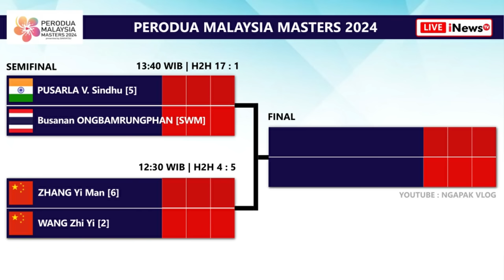Draw & Jadwal Semifinal Malaysia Masters 2024 Besok Pukul 12:00 WIB Live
Draw & Jadwal Semifinal Badminton Perodua Malaysia Masters 2024 Besok Mulai Pukul 12:00 WIB Live Inews TV. Ganda Campuran Indonesia, Rinov Rivaldy/Pitha Haningtyas Mentari Vs Mathias Christiansen/Alexandra Boje